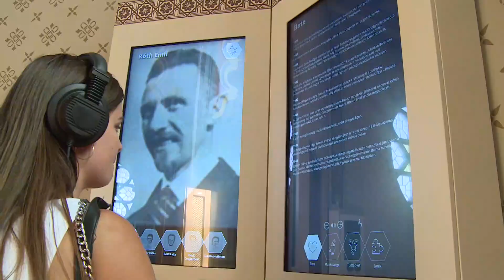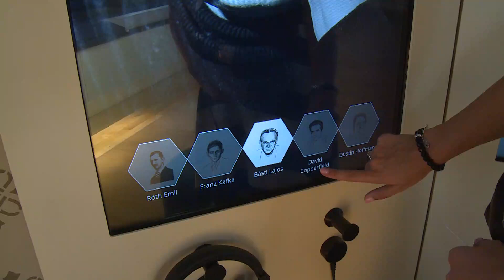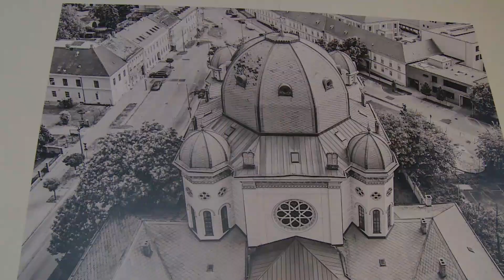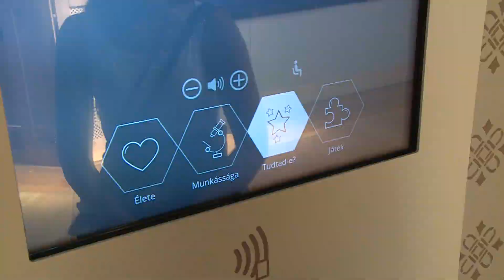Már Győrben is látható a balatonfüredi zsidó kiválóságok kiállítás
A holokauszt 80. évfordulója alkalmából számos tisztelgést, megemlékezést tartanak Győrben, hiszen a folyók városából is rengeteg ártatlan embert hurcoltak el a munkatáborokba, akik közül sokan sohasem térhettek haza családjukhoz. A megemlékezések sorához szorosan kapcsolódik az a kiállítás, amelyet a Széchenyi István Egyetem hozott létre, a balatonfüredi zsidó kiválóságok kiállítás anyagának átemelésével, annak kibővítésével.  A most nyitott tárlat négyszáznál is több nagyszerű tudós, művész, sportoló emlékét őrzi meg.